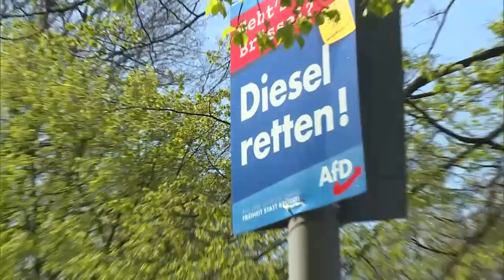AFD IST OPFER: Wahlplakate der Partei werden besonders gerne zerstört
Vor der Europawahl hat die Berliner Polizei zahlreiche Beschädigungen von Wahlplakaten registriert. Vor allem die Plakate der AfD sind Opfer von Vandalismus - etwa sechs Mal so oft wie alle anderen Parteien zusammen.